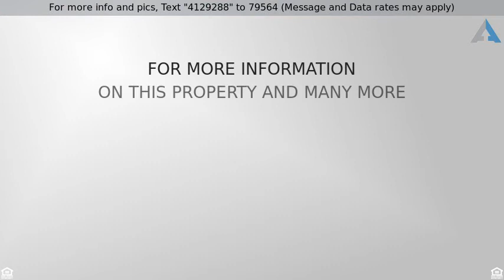Priced at $399,999 - 12505 141st Street East, Puyallup, WA 98374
Move in ready Dream!

Countless upgrades, impeccable care, and the perfect location make this property one of a kind! Newer roof and furnace! 2 car detached garage/shop. Luxurious master bedroom with a walk in closet. Master bath has a walk in shower. Could serve as a guest/MIL suite! Courtyard patio and a park like setting, gives this home the feel of a true retreat away from it all while still having excellent access to everything South Hill has to offer! A must see! Make this home your own!